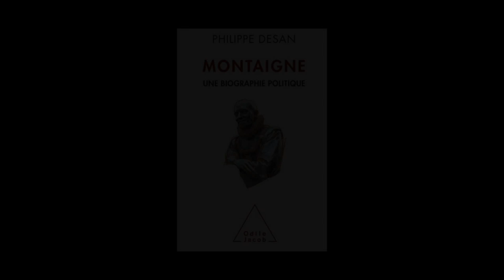Philippe Desan - Montaigne, une biographie politique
Philippe Desan vous présente son ouvrage "Montaigne, une biographie politique" aux éditions Odile Jacob.